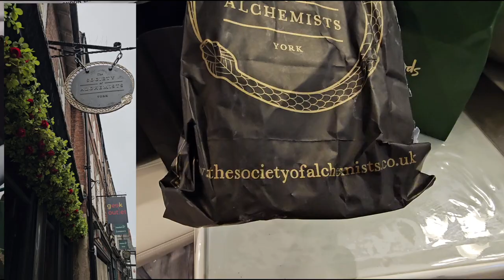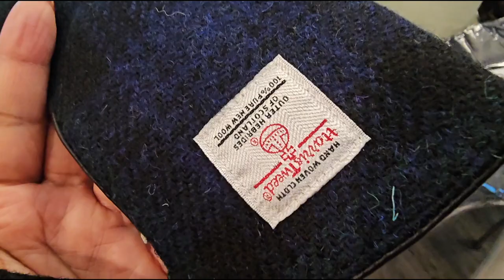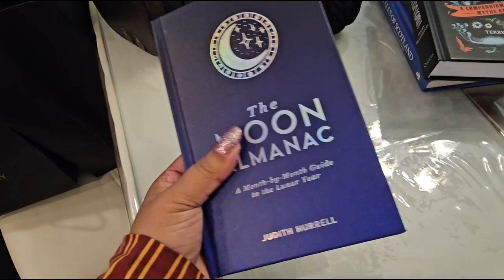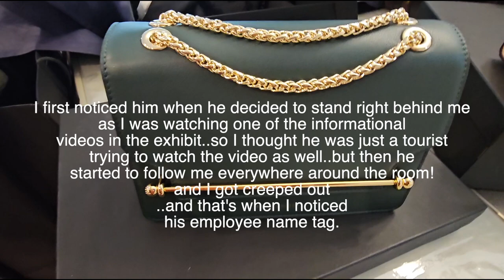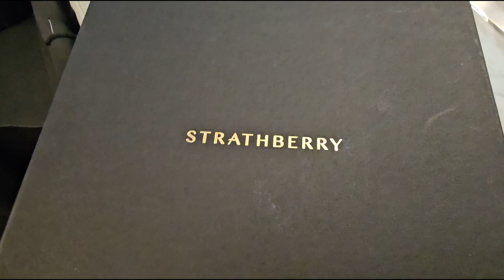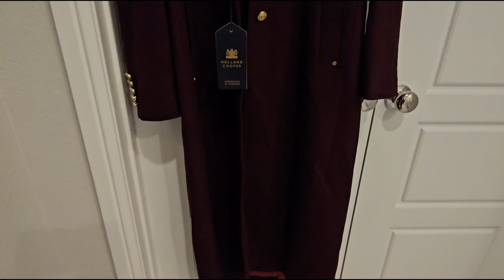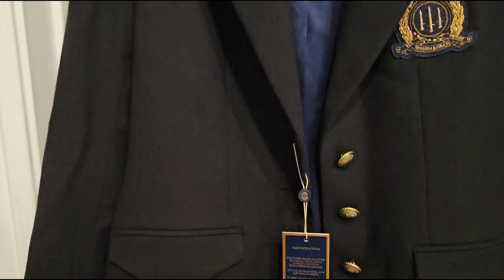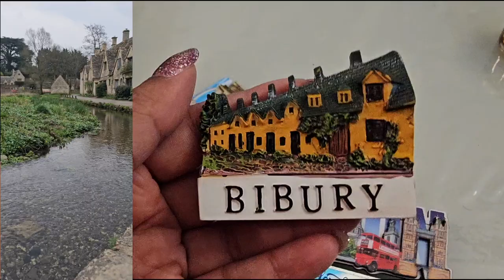EPIC UK Roadtrip! Haul + Story Time/Rant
I finally had a chance to edit and upload my UK Haul!

Get your own Boxycharm!
Sange-VSEZIIXA